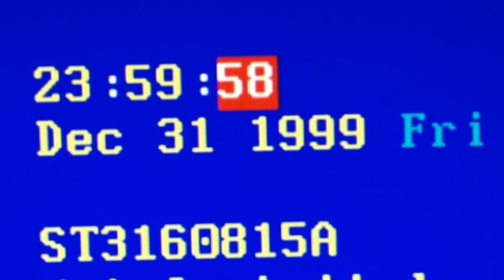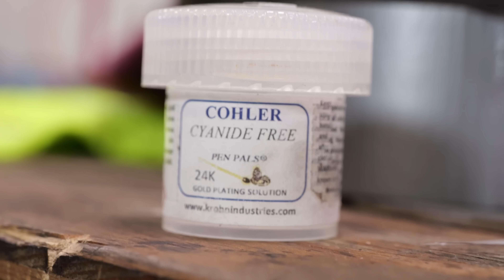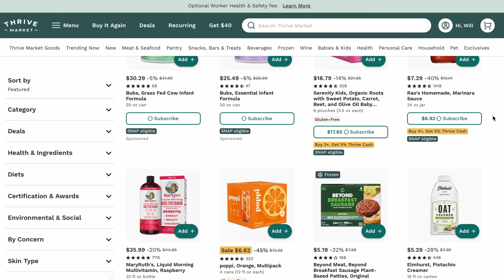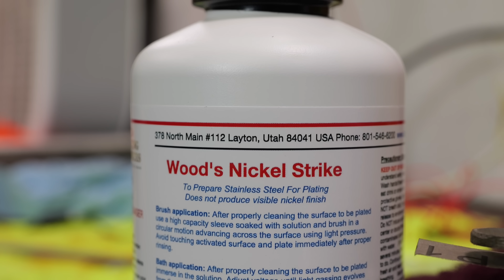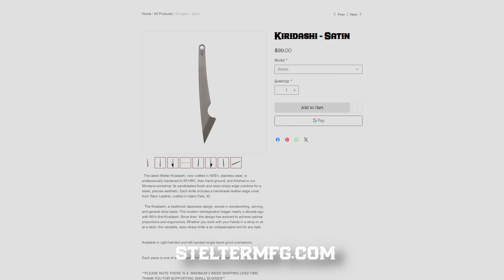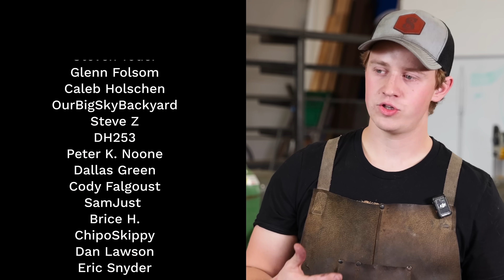Gold Plating is way harder than I thought…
In this video, I’m doing something extra special – gold plating a custom Damascus steel kiridashi knife!

Here’s how it works:
Every purchase of a Stainless Kiridashi from my shop automatically enters you for a chance to receive this one-of-a-kind Gold-Plated Damascus Kiridashi. Only one will be made. Only one will be given away.

I’ll take you through the entire process – from finishing the Damascus blade to electroplating it in real gold. This is one of the most unique builds I’ve ever done, and I’m super excited to see where this knife ends up!

0:00 – Introduction
1:30 – Prepping The Blank
2:44 – Hand Sanding
4:59 – Electro Etching
8:10 – Sponsor
10:21 – Nickle Solution
12:31– Etching Bath
14:23 – Damascus
16:43 – Final Shots
17:29 – Outro
We're excited to be bringing quality products to your door, make sure to sign up for the newsletter to stay up to date as we get going.

The best place to follow along with the day to day updates in the shop is through my Instagram @Will_Stelter

And the Stelter MFG co. Instagram